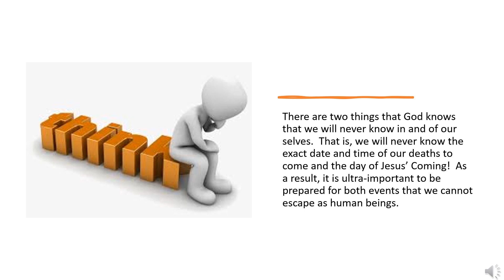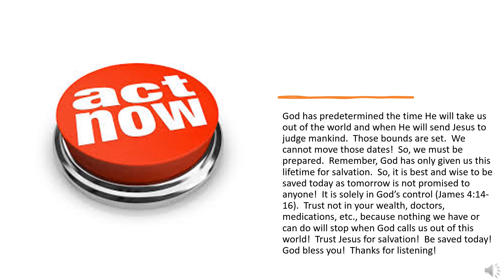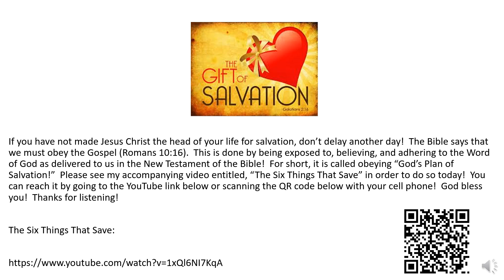One Minute Inspirations - Time Is Slipping Away...Why Do You Wait Any Longer?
“1 Man that is born of a woman is of few days and full of trouble. 2 He cometh forth like a flower, and is cut down: he fleeth also as a shadow, and continueth not. 5 Seeing his days are determined, the number of his months are with thee, thou hast appointed his bounds that he cannot pass…”  (Job 14:1-2, 5 King James Version).

There are two things that God knows that we will never know in and of our selves.  That is, we will never know the exact date and time of our deaths to come and the day of Jesus’ Coming!  As a result, it is ultra-important to be prepared for both events that we cannot escape as human beings.

God has predetermined the time He will take us out of the world and when He will send Jesus to judge mankind.  Those bounds are set.  We cannot move those dates!  So, we must be prepared.  Remember, God has only given us this lifetime for salvation.  So, it is best and wise to be saved today as tomorrow is not promised to anyone!  It is solely in God’s control (James 4:14-16).  Trust not in your wealth, doctors, medications, etc., because nothing we have or can do will stop when God calls us out of this world!  Trust Jesus for salvation!  Be saved today!  God bless you!  Thanks for listening!